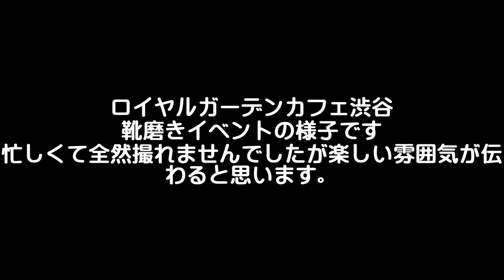【渋谷で靴磨きイベント】ハッピーシューシャイン＠ロイヤルガーデンカフェ渋谷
こんにちは！！

くすみさん達とついに渋谷で靴磨きイベントやってきました。
動画は最後にちょっとだけですけど雰囲気が伝わったらいいなと思います。

普段は不動産の仕事しております。

コンセプトはとにかく楽しむことです。
ちょっとバカみたいでもいいじゃないか！
人生1回だから楽しもう！